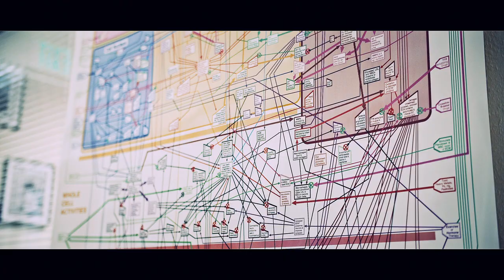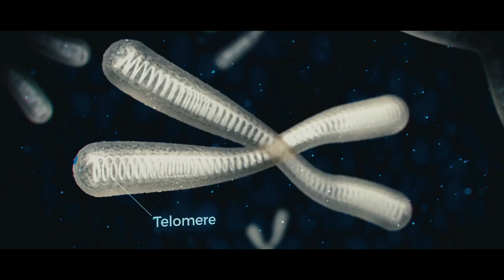I am honored to be 1 of the participants & advisors in the fascinating documentary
I am honored to be one of the participants and advisors in the fascinating documentary "Longevity Hackers" with some of the world leading experts on longevity, antiaging and rejuvenation, produced by my friends Michal Siewierski (Emmy Nominated Filmmaker) and Ruben Figueres